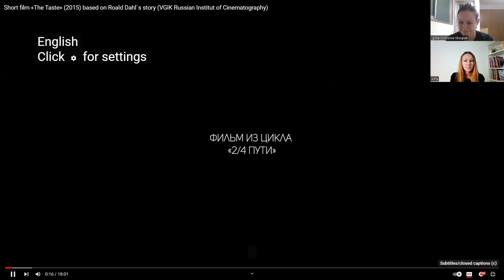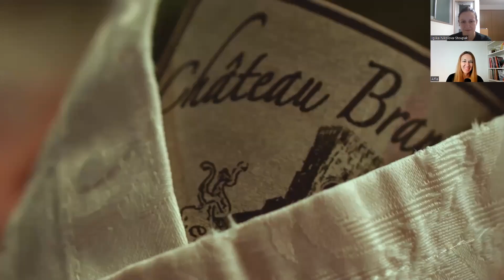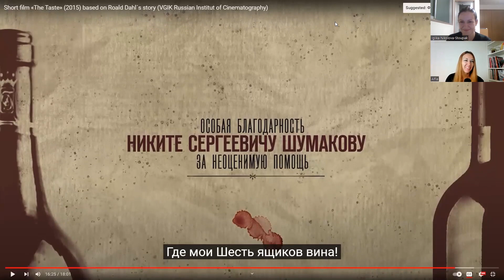Russian Lesson (Intermediate) with Alfia 31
We watch and discuss an award-winning short film called The Taste on the topic of gambling and betting.

Alfia is also organising a Russian conversation group for beginner and intermediate learners, please check her channel's "community" tab for more information!